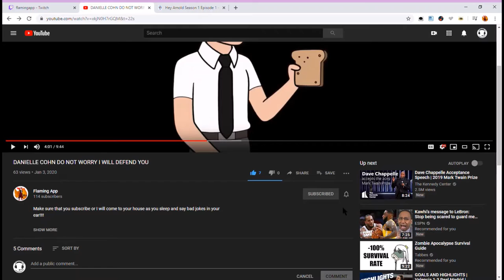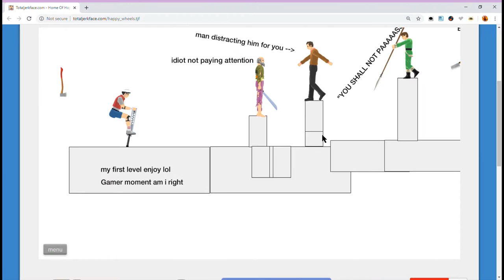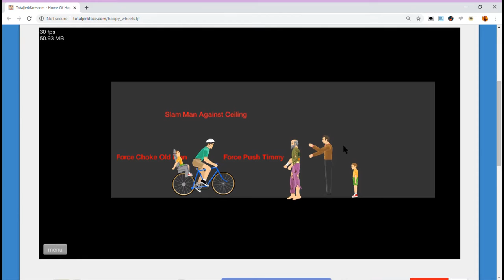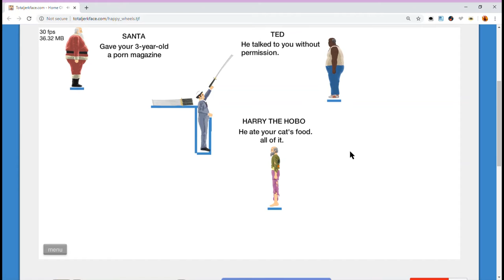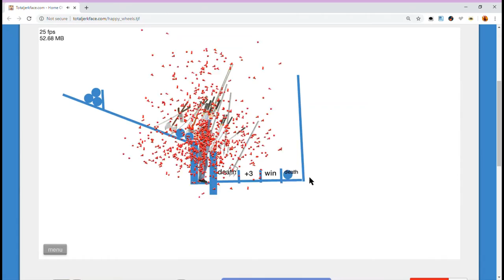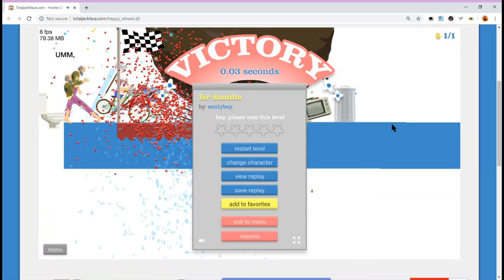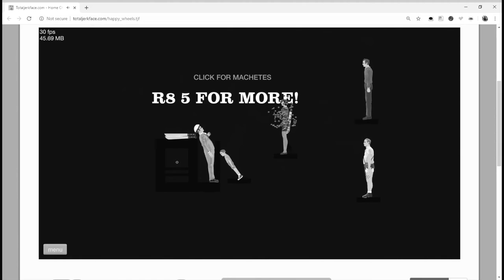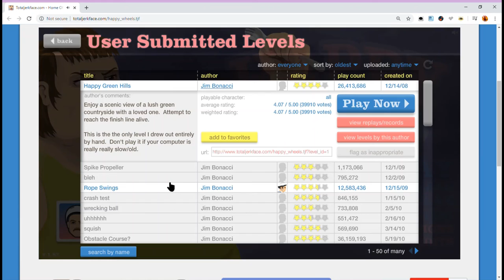BAHAMIAN PLAYS HAPPY WHEELS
And here is a drawing of a cat.

(o
       ()  3
(o
True art its beautiful cries